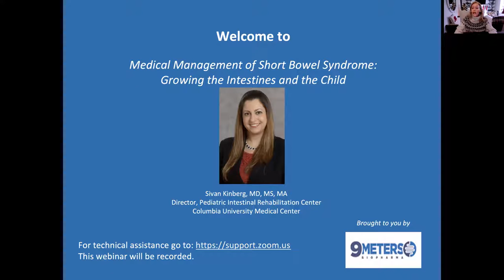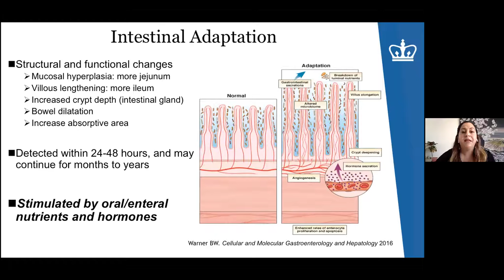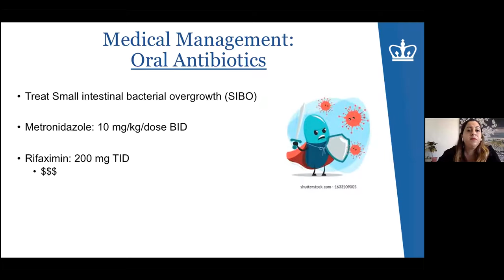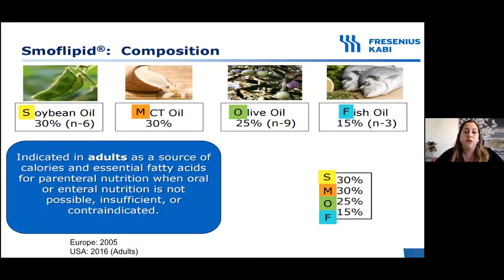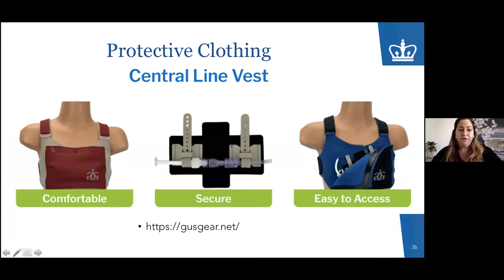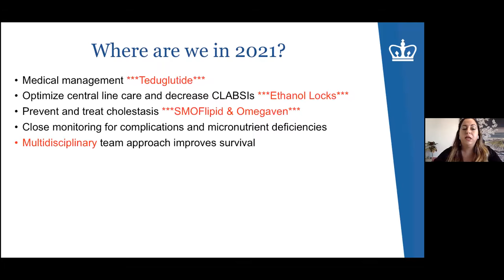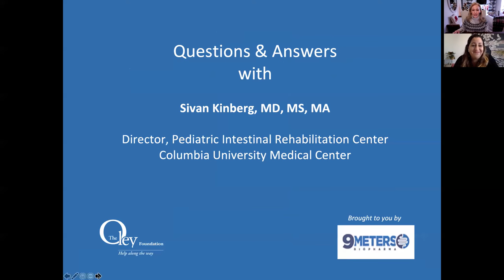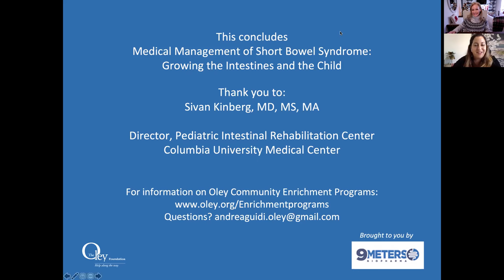Medical Management of Short Bowel Syndrome: Growing the Intestines and the Child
Presented on December 3, 2021 by Sivan Kinberg, MD, MS, MA Director, Pediatric Intestinal Rehabilitation CenterColumbia University Medical Center

As part of the Oley Foundation Community Enrichment Program